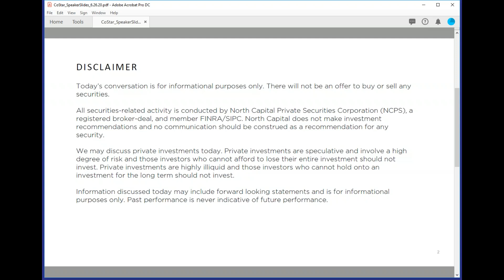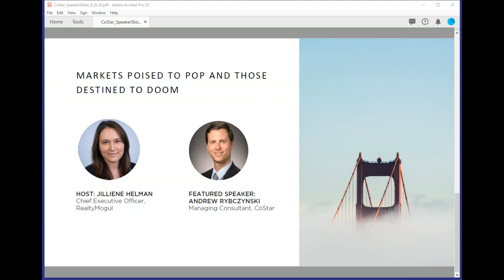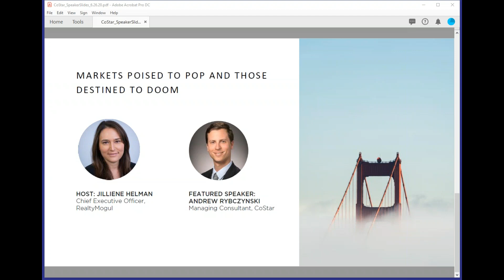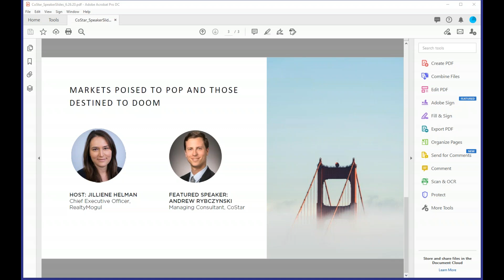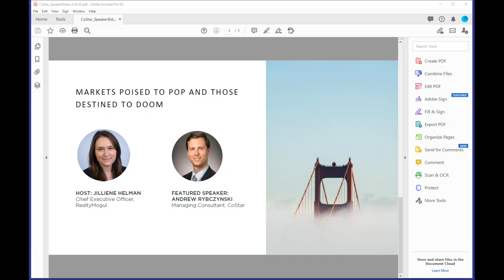Episode 9 - Markets Poised to Pop and Those Destined to Doom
Listen in as our CEO, Jilliene Helman speaks with Andrew Rybczynski, Managing Consultant at CoStar Advisory Services. They do a deep dive into CoStar’s extensive data and analysis surrounding the effect of Covid-19 on certain markets and property types. Discover which markets are poised to pop and which may be destined to doom. Also discussed will be how renter behavior is changing, the differences between the Great Recession and this downturn, and more.